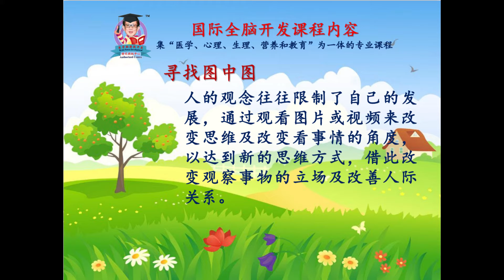国际全脑开发课程 苏老师~寻找图中图